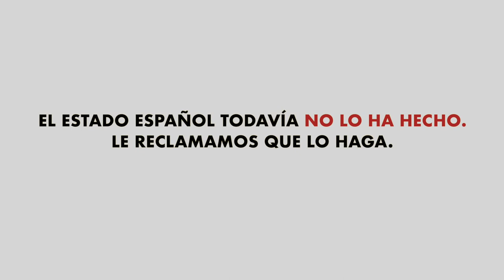75 años de Hiroshima y Nagasaki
El 6 y el 9 de agosto, recordamos los 75 años del lanzamiento de las bombas atómicas sobre las ciudades japonesas de Hiroshima y Nagasaki. Se calcula que murieron mas de 240.000 personas entre el momento de la deflagración y las semanas inmediatamente posteriores, pero sus efectos provocaron enfermedades, malformaciones y la muerte de miles de personas más durante muchos años.

Las nucleares son las únicas armas de destrucción masiva que todavía no están prohibidas y que amenazan la continuidad del planeta.

Por eso, FundiPau y la Red de Alcaldes y Alcaldesas por la Paz lanzamos la acción '75 años de Hiroshima y Nagasaki NUNCAMÁS' en la que pedimos el apoyo de la ciudadanía, de las organizaciones de la sociedad civil y de las instituciones para exigir al Gobierno español que firme y ratifique el Tratado sobre la Prohibición de las Armas Nucleares. ¡Súmate a la acción!

*Autora del video: Marina Rosselló, con la colaboración de Maria Torradeflot